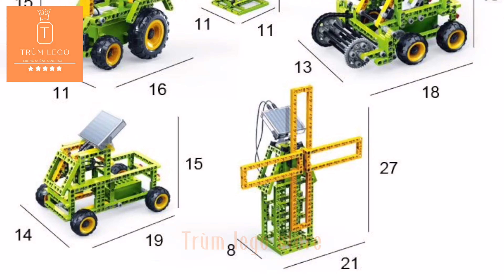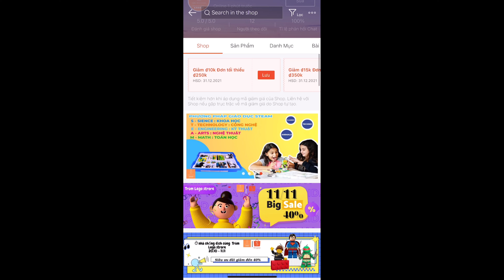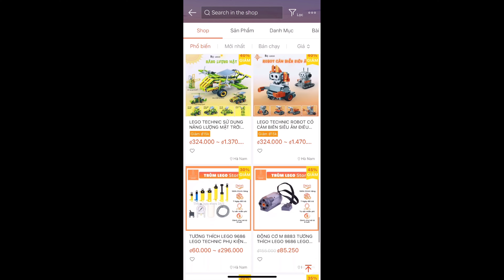REVIEW & ĐẬP HỘP LEGO - BỘ LEGO KỸ SƯ CƠ KHÍ SỬ DỤNG NĂNG LƯỢNG MẶT TRỜI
📺📺📺 Đón xem series lắp ráp các mô hình lego  - BỘ LEGO KỸ SƯ CƠ KHÍ

🎬🎬 XEM THÊM NHIỀU VIDEO KHÁC TRÊN TRÙM LEGO STORE 🎬🎬

Chúng tôi đem đến những sản phẩm phục vụ cho việc giáo dục trẻ nhỏ , giúp tư duy sáng tạo ,kỹ năng suy nghĩ của trẻ phát triển hơn, giảm bớt việc sử dụng điện thoại, thiết bị thông minh quá mức ở nhiều bé . Giúp đỡ trẻ trong việc áp dụng các kiến thức được dạy ở trường vào thực tiễn qua việc lắp ráp , lập trình các mô hình như : máy xúc , oto , cần cẩu, trực thăng cứu hộ , vv .

🧩🧩🧩Thế giới đồ chơi TRÙM LEGO STORE